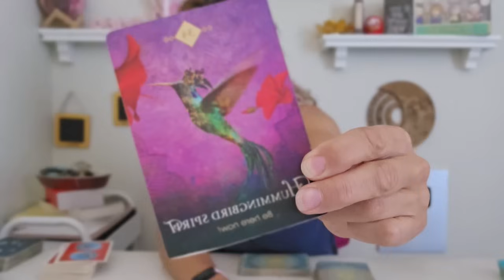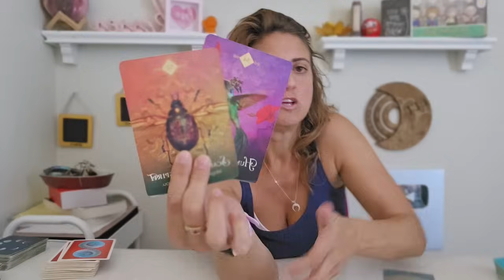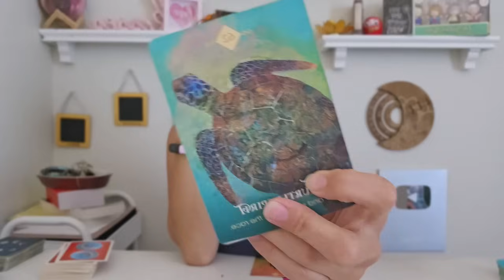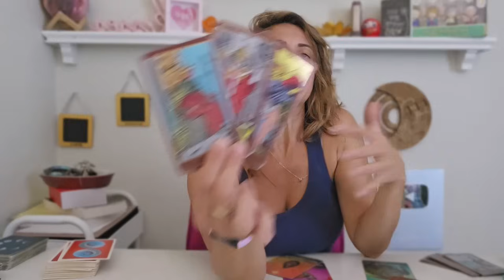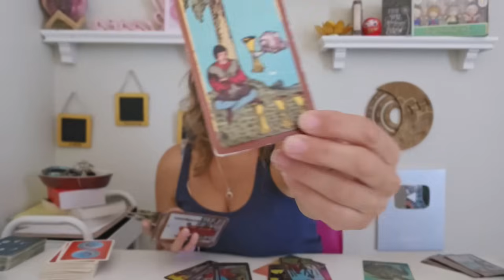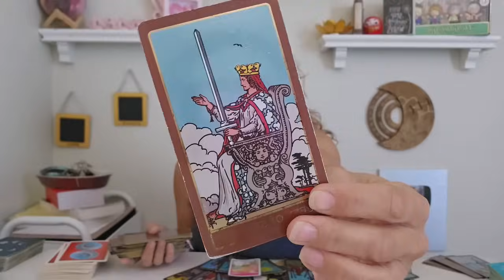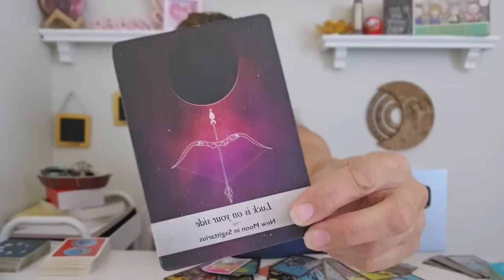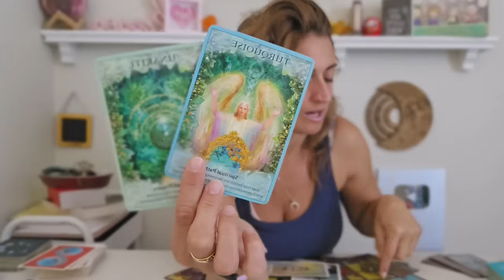♋️ CANCER Tarot ♋️ THIS IS THE REAL DEAL!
Week Ahead Cancer Tarot Card Reading.  EXTENDED

🌈 PERSONAL READINGS
LIVE  CHAT READING - $500 - 2 hours

FB: Born without Boundaries Tarot